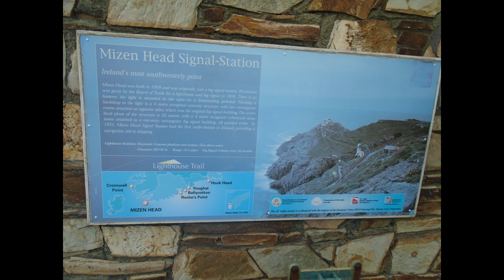Three Castle Head and Mizen Head Improv